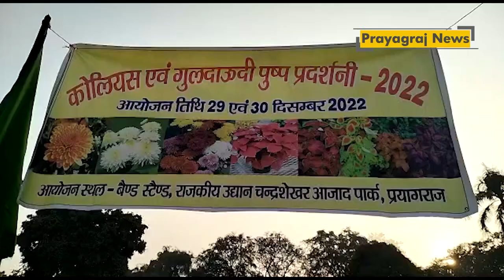आजाद पार्क में चल रहे पुष्प प्रदर्शनी के दूसरे दिन विजेताओं को पुरस्कार वितरण किया गया